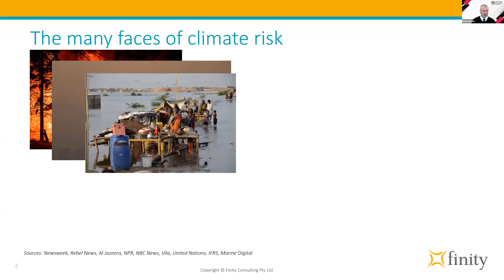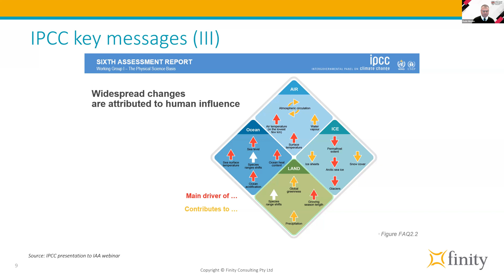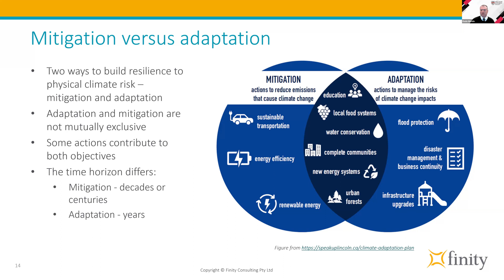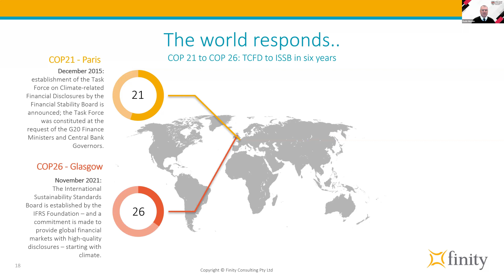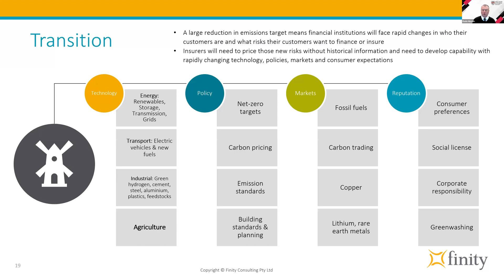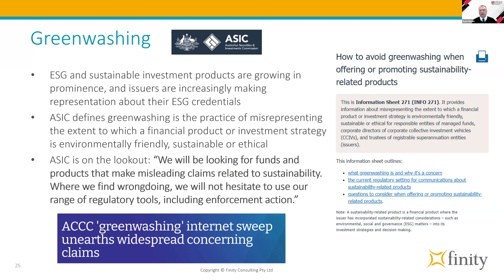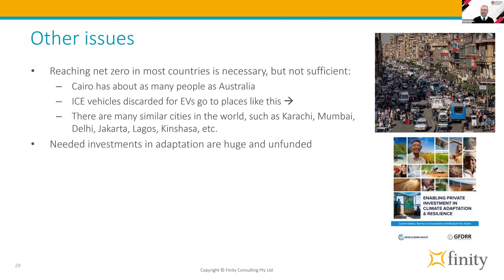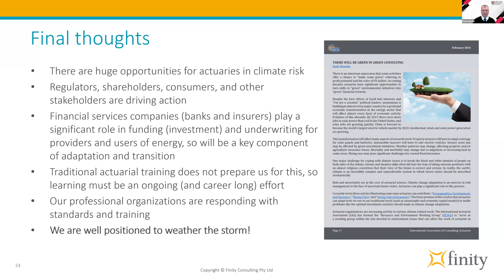A Holistic View of Climate Risk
Sustainability Conference, 20 -21 June 2023
Day 1
A Holistic View of Climate Risk - Extreme Weather, Rising Seas, Decarbonization, Economics, Politics, and How They Interact
Rade Musulin, Principal | Finity Consulting